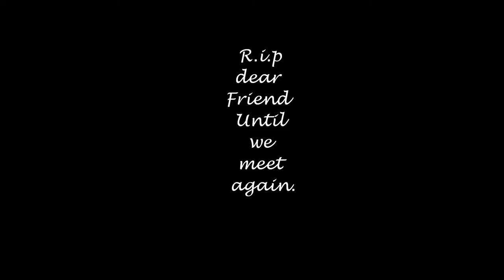Justin Hughes memorial Tribute